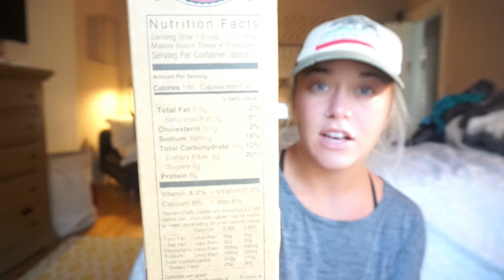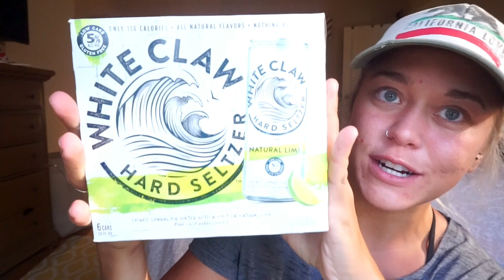FAVORITE THINGS | Fit Food, Makeup, + More!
HI FRIENDS! Thank you so much for clicking on this video! Hope you all enjoy these favorites! Xoxo

I love interacting with you all!

Hey! I am 21 years old, and I am a nursing student about to enter my third semester, working toward my BSN. My program is 5 semesters long (2.5 years), so I would love to have you follow along my journey! I love fitness and health. It changed my life two years ago and it has become a massive passion of mine. I post tons of different things involving nursing, tips and tricks, beauty, workouts, lifestyle, vlogging, etc.! I appreciate EVERY SINGLE ONE OF YOU who supports me. I like happy people.